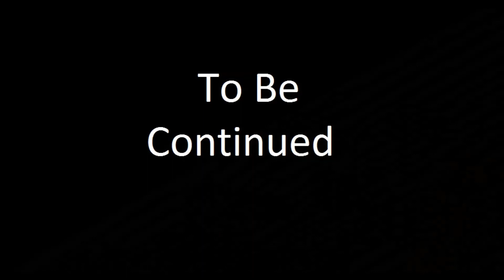Fun Minecraft Saturday finding bugs then building a tribal village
Hi all.

One of the Devs of SoA joined me and a bunch of other people watching his stream in a game of minecraft. Check out the game Seed of Andromeda